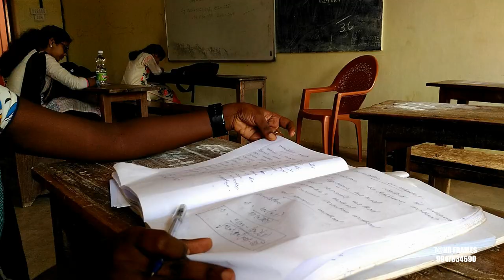Naam / St Stephen's College Pathanapuram / Friendship / Maloor college 2015-18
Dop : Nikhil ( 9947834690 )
Editor : Subin Tvm